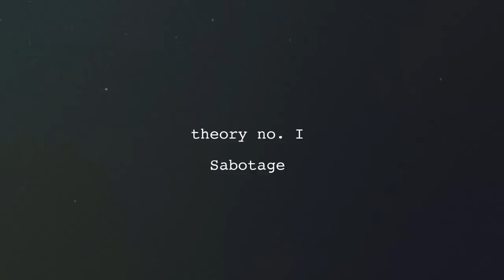The Sabotage Of Sebastian Vettel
Sebastian Vettel joined Ferrari in 2015 after a drop off in 2014. Sebastian won 4 straight world championships with Red Bull from 2010 until 2013 and his move to Ferrari was billed to be a big one with the goal of a 5th championship in red. It was all set up for Sebastian to follow in the footsteps of his idol and friend, Michael Schumacher. Unfortunately, the dream wouldn't happen how Ferrari fans had hoped. With 2017 and 2018 being the best shot Seb had, it just wasn't meant to be. This could arguably be blamed on driver error, but that's a discussion for another day. While this went on, Charles Leclerc was making his name in the feeder series and then in 2018 with Alfa Romeo in Formula 1. In 2019 Ferrari would promote Charles Leclerc to Ferrari and the battle between who was number 1 would begin. Was Sebastian sabotaged in order to justify Charles Leclerc as humber 1 driver at Ferrari? This is episode V of a conspiracy.

Photos via Unsplash, in order of appearance :
Alessio Montemurro
jacopo marello
Moritz Graf
Milan Csizmadia
Luis Jose Torrealba
Sebastian Pociecha